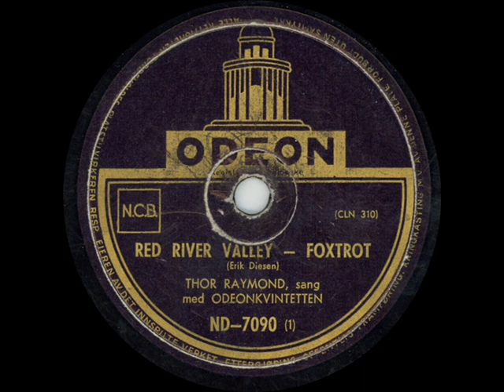Thor Raymond Red River Valley